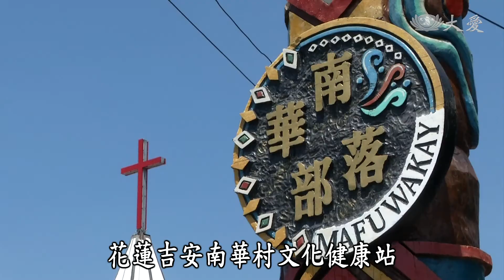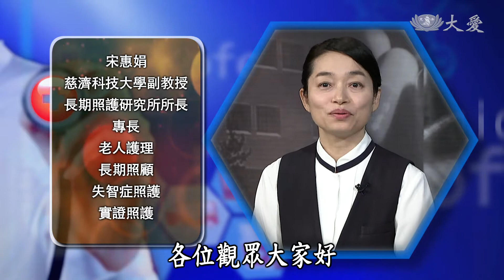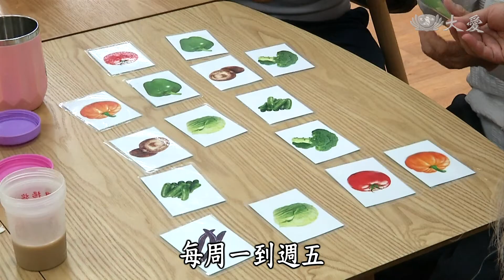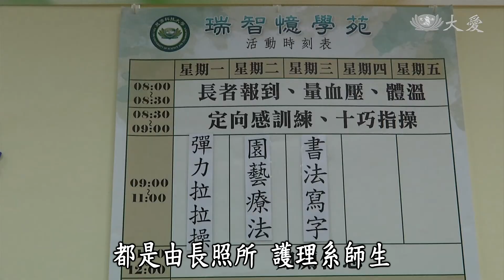【健康報你知】20190909 - 老少顧健康 慈科大長照所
超過80%的失智症患者，曾經出現異常行為，或忘記自己是誰、做過哪些事，如果照顧者、家庭或照護人員對於如何照顧失智長輩的認識不夠深入，必然會產生強大的壓力及負擔。一旦家中出現失智長輩，您知道有哪些資源可以運用嗎？

來賓：
花蓮慈濟醫學中心老年精神主任 蔡欣記
慈濟科技大學長期照顧研究所所長 宋惠娟
慈濟科技大學長期照顧研究所研究生 崔治平
慈濟科技大學樂齡大學 陳政宏

(15750074)